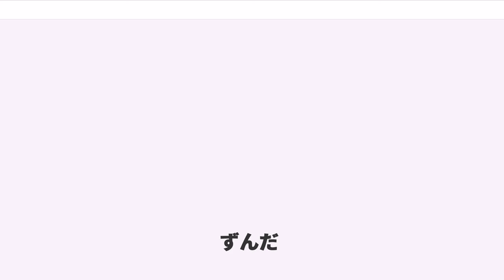ずんだ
ずんだは、枝豆（未成熟な大豆）またはそら豆をすりつぶして作る緑色のペーストのこと。「づんだ」「じんだ」「じんだん」「ヌタ」とも呼ばれる（以下、「ずんだ」を用いる）。北東北南部の秋田県・横手盆地や岩手県南部、南東北の宮城県・山形県・福島県、および、北関東の栃木県北西部において郷土料理に用いられる。

甘味のずんだ餅、あるいは、塩味の和え物として利用するのが伝統的である。近年、さまざまなずんだ料理や新製品の開発が進み、甘味のものはずんだスイーツと括られるようになってきた。さらに、塩味のスナック菓子や料理にも使われ、ひとつの料理のジャンルと化して来ている。

うぐいす餡と似ているが上述のようにずんだが原料に枝豆を使うのに対して、うぐいす餡は青エンドウを使う点で異なる。

ずんだの元となる青ばた豆は夏に収穫されるため、ずんだは季節料理、特にずんだ餅はお盆のお供えとして認識されている面もある。その鮮やかな緑色は、ずんだを食する地域では風物詩でもある。例えば、仙台においてずんだ餅を販売する店は仙台七夕あたりからお盆までが繁忙期であり、年間のずんだ餅販売数の約半分をこの時期に売り上げる店もある。季節外れのずんだには大豆を使用し着色料を加えたものもあった。

1989年（平成元年）に(株)黄金食品が郵便局のふるさと小包による「冷凍ずんだ餅」の通販を開始以降、同業他社でも冷凍食品の枝豆を用いたずんだが年間を通して作ることが出来るようになっている。業務用にずんだ餡や枝豆ペーストがすでに開発されていたが、2008年（平成20年）になり、お湯を注ぐとずんだ餡に戻る粉末が山形県で開発され、さらに、真空条件下で枝豆のペーストやジャムを生産する技術が宮城県で開発されるなど、これら画期的な技術開発によりずんだ業界に変革がもたらされると期待されている。

近年、あずき餡や抹茶粉末と同様に、和菓子に限らず洋菓子にもずんだを用いる試みが行われており、ずんだスイーツと呼ばれるジャンルが形成されてきている。他方、塩味のずんだ料理の開発も進んでいる。さらに仙台市では、ずんだ餡に黒豆と竹炭を加え、もちにも黒米を加えて作られた黒色のずんだ餅が開発され、「ずんだは緑色」との既成概念を崩す試みがなされている。これは、ずんだ独特の青臭さを苦手とする人にも、ずんだを食してもらうための試みでもある。

一方、山形県・庄内地方の「だだちゃ豆」や宮城県の「仙台ちゃ豆」など、特産の枝豆をずんだに用いて、製品の差別化を狙う動きも見られる。

ずんだが食される地域にはずんだを看板メニューにした餅店や和菓子店などがあり、土産品としての商品開発も活発である。2015年（平成27年）12月4日には、JR仙台駅にずんだを販売する専門店を集めた「ずんだ小径」が開設された。ずんだのイベントとして、宮城県角田市・角田駅前広場で10月上旬頃に開催される「角田ずんだまつり」が2003年（平成15年）から開催されている。

地域によっては複数の呼称が存在するが、概ね以下のように名称が分布している。
最近では、旧仙台藩領域での呼称「ずんだ」が仙台経済圏での訴求力によりデファクトスタンダード化し、旧仙台藩領域以外でも枝豆ペーストを利用したものは「ずんだ」と呼ばれる傾向が見られる。

「ずんだ」「じんだ」の語源として、以下のような説がある。
1.の「豆ん打」説が著名である。しかし、いずれの説にも典拠となる文献はない。

また、伊達家の料理を記した『料理集』では、青大豆に少量の砂糖を加えた餡を「ぢんた」と呼んでおり、仙台古典料理研究家の佐藤敬三が「ずんだの原形」と見ている。ただし、ずんだの由来かどうかは分かっていない。

伊達政宗は米沢出身で会津も一時、政宗の支配下にあった時代があり、ずんだが広く伝わっている地域は、政宗と関係のある地域が多い。そのため、山形県、宮城県、福島県の境界付近から広まった可能性もありうる。

その他の呼称については語源は不明。

ずんだ（枝豆ペースト）の作り方

ずんだ餅に用いる場合は、このずんだ（枝豆ペースト）に適量の砂糖と塩少々を加え、よく混ぜ合わせる。少量の味噌を隠し味として加える場合もある。

ずんだの和え物に用いる場合は、このずんだ（枝豆ペースト）にだし汁などを加えて味を調える。

和菓子のみならず、洋菓子にも使用されるようになってきたため、「ずんだスイーツ」と総称されることもある。

枝豆をすりつぶしたものに砂糖を入れず、塩味にして用いる。

ずんだ・ずん...